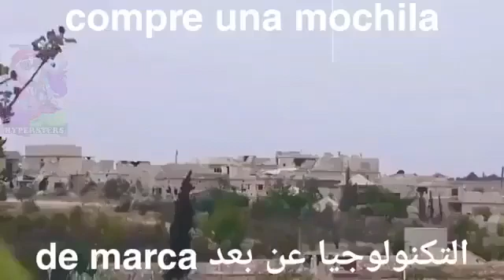Compré una mochila marca أنا لا أعرف ماذا أضع لول